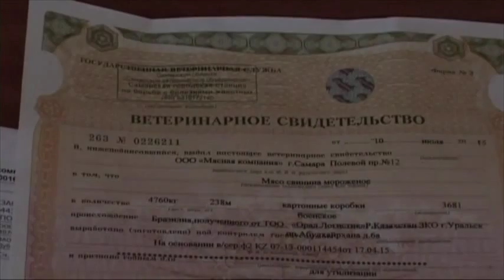La Russie brûle des tonnes de viande de porc de l'UE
114 tonnes de porc. C'est la quantité de viande que la Russie a ordonné de détruire. En cause : elle avait été importée illégalement depuis l'Union Européenne. Selon les autorités, les livraisons sont arrivées sur le territoire avec des documents falsifiés en provenance du Brésil. La viande viendrait en fait d'un pays européen, Pologne ou Allemagne.
Depuis un an, le gouvernement russe a mis en place un embargo sur la nourriture en provenance des États européens. Une réponse aux sanctions de l'UE contre Moscou.